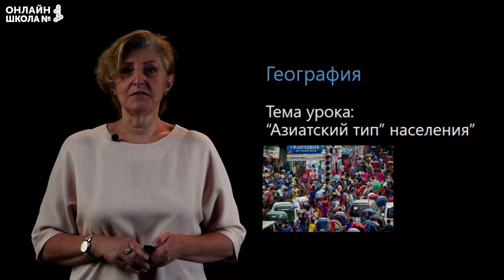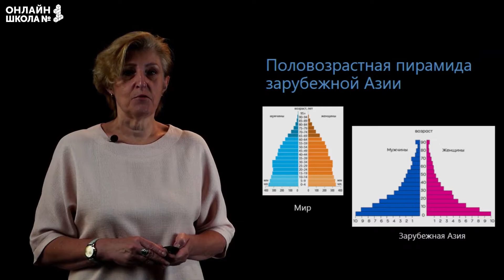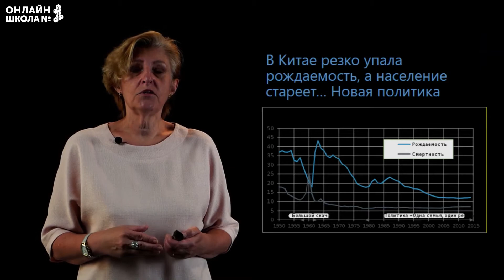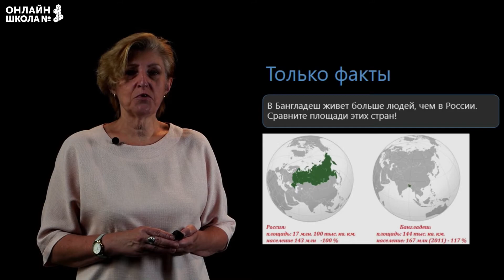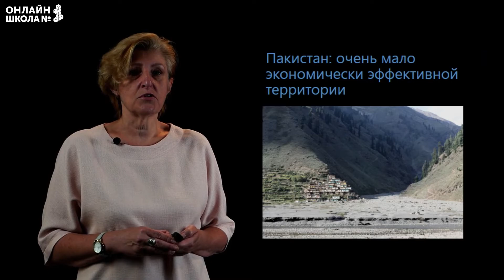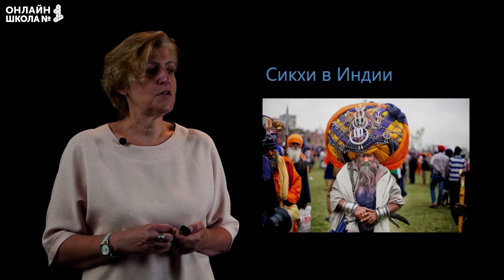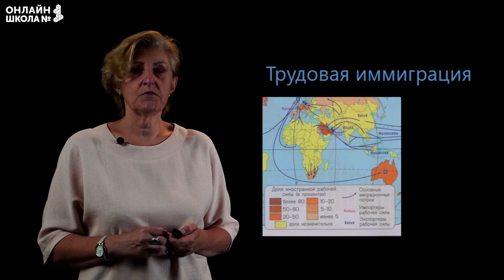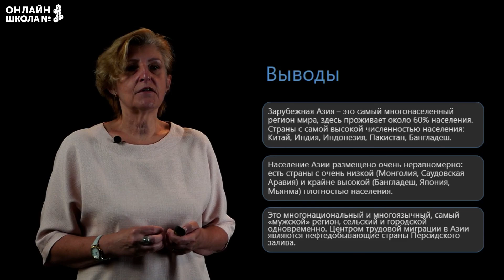Азиатский тип населения. Видеоурок 3. География 11 класс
Что такое «азиатский тип» населения? Какова численность населения зарубежной Азии? Какие существуют народы Азии?
Смотрите видео и узнаете ответы на эти и другие вопросы!

📌Содержание:
0:00 Что такое «азиатский тип» населения?
1:40 Численность населения зарубежной Азии
2:04 Половозрастная пирамида зарубежной Азии
2:34 Азия – самый «мужской» регион мира
3:37 Религиозный состав
5:18 «Горячие точки» зарубежной Азии
7:14 Демография зарубежной Азии
10:39 Размещение населения Азии
11:10 Перенаселение зарубежной Азии
12:03 Сингапур
12:40 Пакистан
13:13 Народы Азии
13:45 Однонациональные государства Азии
15:59 Азия – сельский регион
16:11 Трудовая иммиграция
17:00 Крупные города Азии
18:37 Выводы

👉 Следующий урок:
Зарубежная Азия в современном мире.